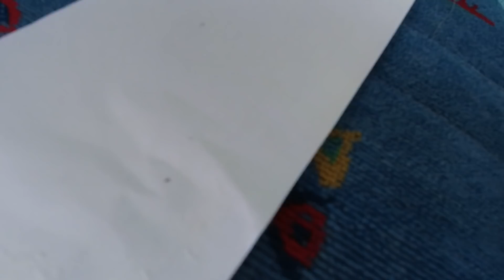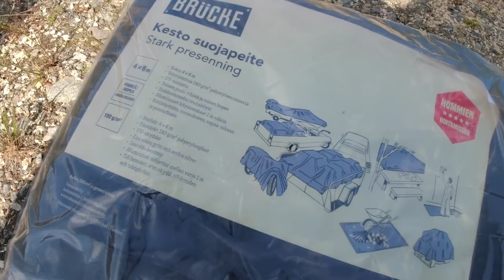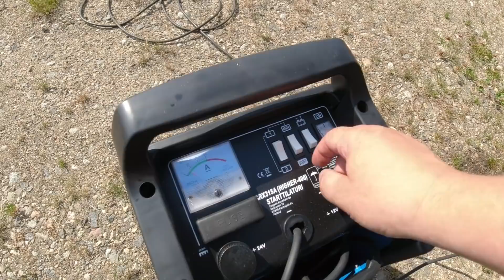Höpötyksiä, hankintoja ja kirje vuokralaiselta